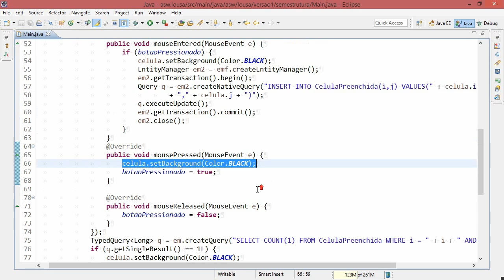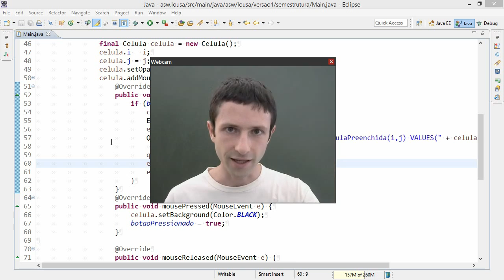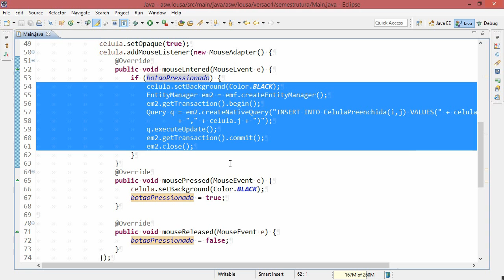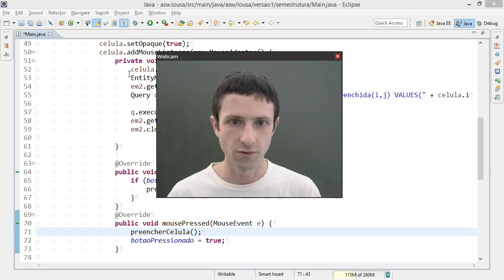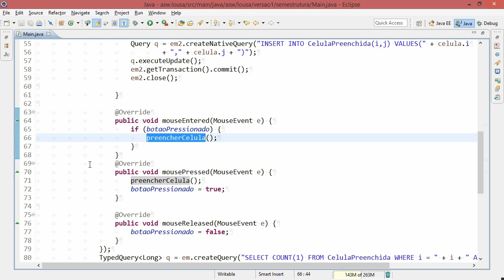Refatoração 3/7: Extrair método (1)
Está difícil fazer alterações no seu código? Veja nesta sequência de vídeos uma demonstração prática de refatoração. Esta terceira parte mostra como unificar trechos replicados de código por meio da refatoração extrair método. Neste feito, a extração de método é feita manualmente.

"Deixe fácil fazer a mudança.
 Depois, faça a mudança fácil."
-- Kent Beck